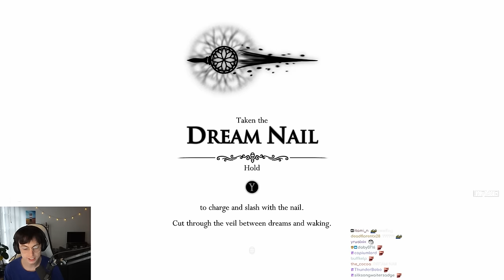THE DREAM NAIL - HOLLOW KNIGHT 08 - CAEDREL PLAYS